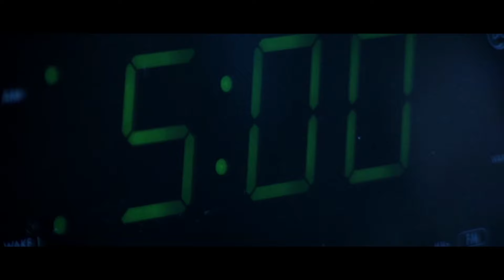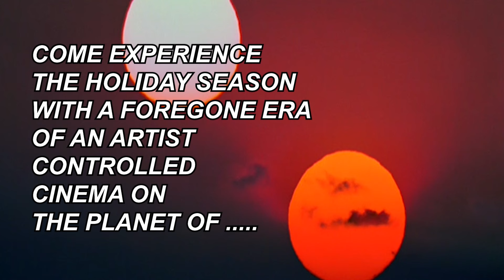Wick & Connor At The Cinema - (First Episode)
The maiden voyage of a film review series hosted by action figure versions of iconic movie characters, John Wick & Sarah Connor. Done for fun and pro-bono by, writer/actor/director, Jordan Richards. Enjoy!